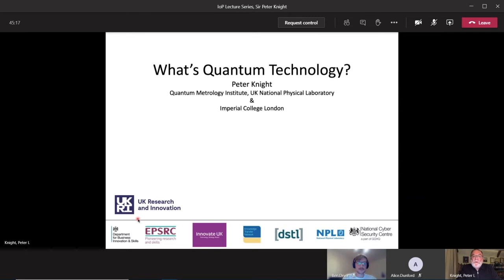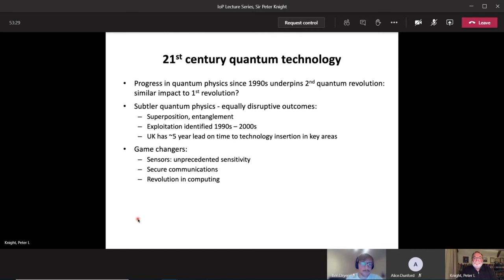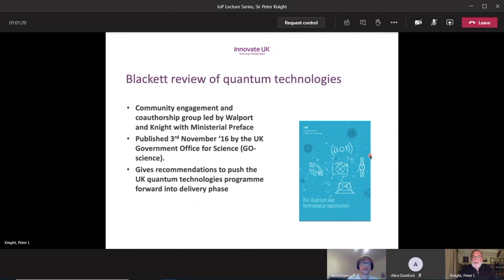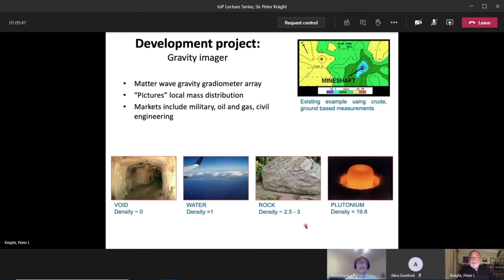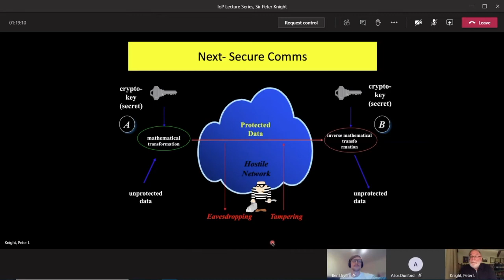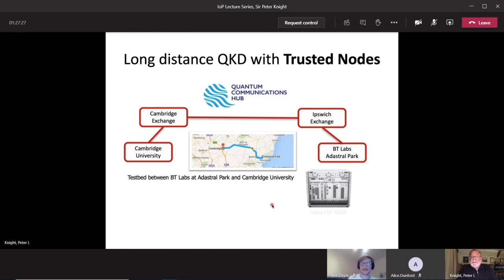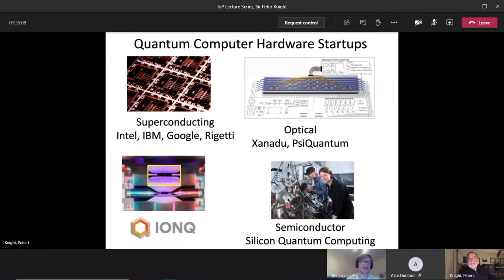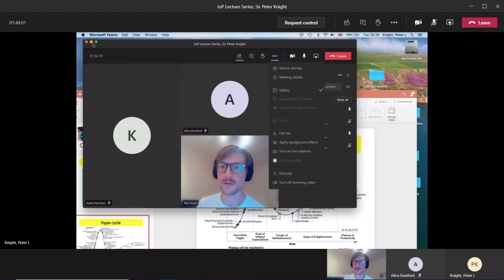What's Quantum Technology? - Sir Peter Knight, Imperial College, London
Institute of Physics Lecture - London South East Branch - hosted by The Open University

The UK National Quantum Technology Programme has induced a step change in the UK's capabilities for pushing forward a new sector in future information technologies. We describe how the programme arose and the activities it supported to deliver these new capabilities, building on a first phase £480M investment across several agencies. The UK programme now enters its second phase, with further substantial investment making a total of over £1bn. I will describe our plans for ensuring the advanced quantum science and demonstrator platforms in imaging, sensing, communications and computing will drive the formation of the QT sector and embed quantum tech in a broad range of industries.

This is a recording of an event that took place on 13th October 2020 at 7:30pm (18:30 GMT)